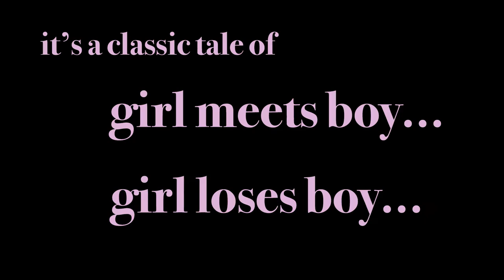Official Selection: Girl Meets Roach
The Broad Humor Film Festival for funny films by women.